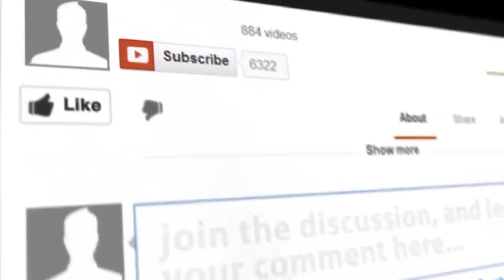Lois Smith known for her roles in the 1970 film “Five easy pieces,”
Known for her roles in the films “Minority Report,” “Twister,” and “Lady Bird,” Lois Smith is also an accomplished stage actress. Her first film was “East of Eden” in 1955